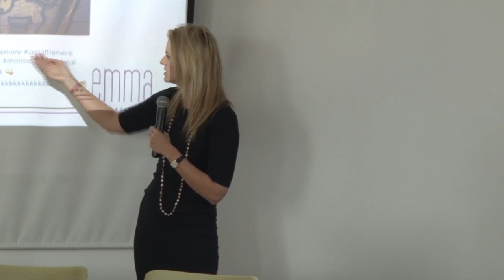You, Social Media and the Law